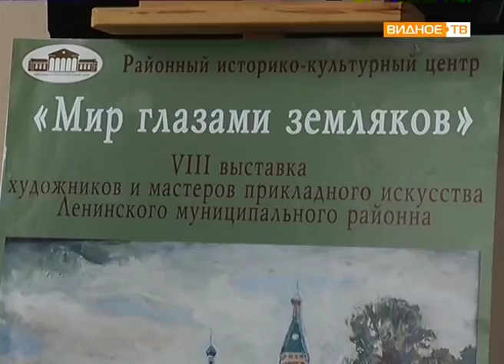" Искусство вышивки" - в гостях у мастерицы Галины Ниловой